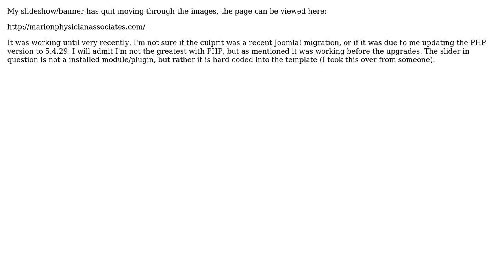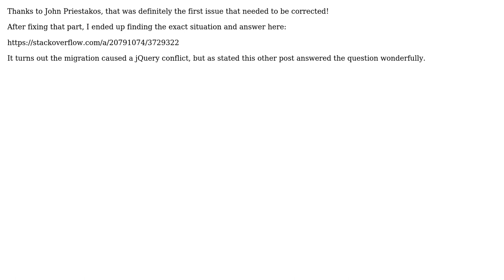Slider has quit working after PHP upgrade & Joomla migration? (2 Solutions!!)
Slider has quit working after PHP upgrade & Joomla migration?

With thanks & praise to God, and with thanks to the many people who have made this project possible! | Content (except music & images) licensed under CC BY-SA | Music | Images & others | With thanks to user John Priestakos user ilostmyslipper and the Stack Exchange Network Trademarks are property of their respective owners. You are responsible for your own actions.